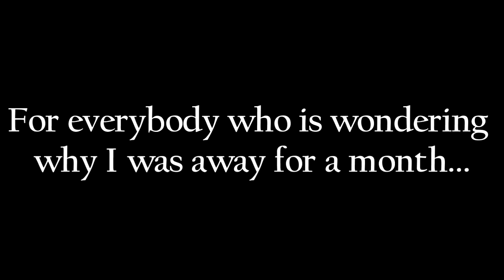Growtopia - Opening 100 Golden Booty Chests